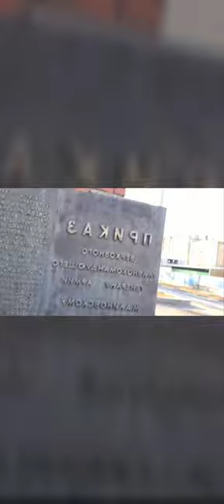Моменты жизни. Momenti di vita. 生活的時刻 moments of life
моменты жизни.

Momenti di vita.
生活的時刻
moments of life